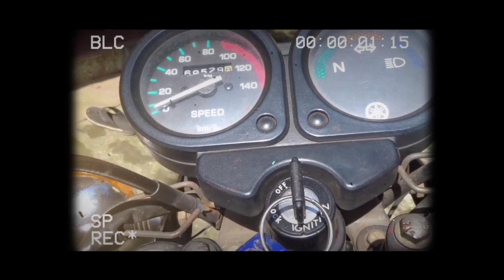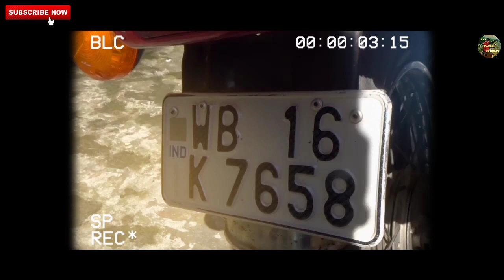Haripal hooghly westbengal|haripal market|diwali celebration|The travel soldiers